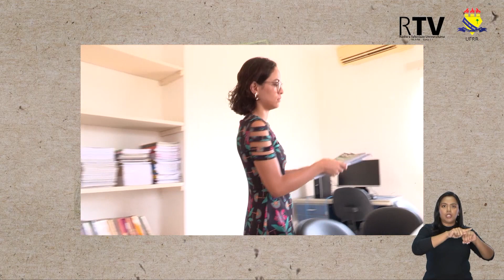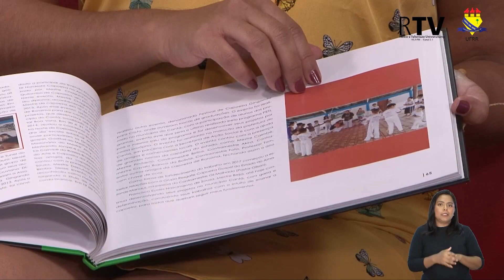Tetas e Tretas - Episódio 28 - Entrevista com Marcella Albaine e a Profa. de Capoeira Marcella.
Tetas e Tretas - Episódio 28 - Entrevista com Marcella Albaine Professora de História da UFRR e a Professora de Capoeira Marcella Silva.

Apresentação: Gersika Nascimento e Josi Silva.

UMA PRODUÇÃO E REALIZAÇÃO DA RÁDIO E TELEVISÃO UNIVERSITÁRIA - RTV
Rua Dom José Nepote, 948 - São Francisco
Boa Vista - Roraima - Brasil